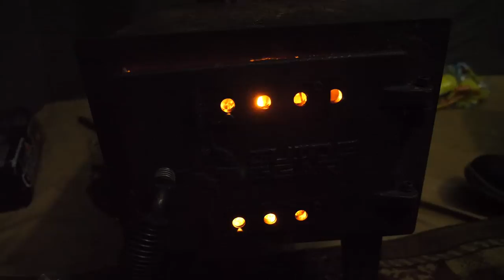Tranquility at my Winter Steelhead Tent Camp | Lake Superior Steelhead Fishing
Find me where the hollow wind blows~ Sometimes you  just gotta chill.

We're excited to start hitting the tributaries to do some float fishing.